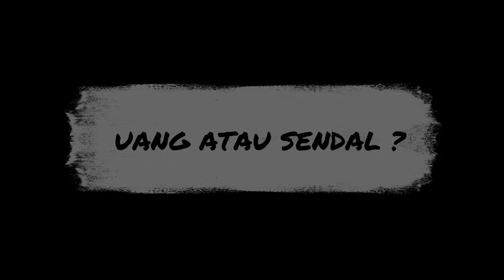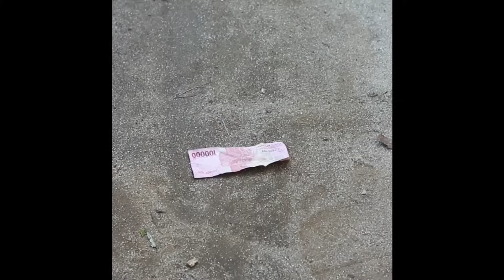MINTA ROKOK. @Ucox Bongax ​Kompilasi Video Lucu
MINTA ROKOK. @Ucox Bongax Video Lucu Kompilasi

Video MINTA ROKOK Berisikan Kumpulan Atau Kompilasi Video Lucu  @Ucox Bongax  . Ok Sip.